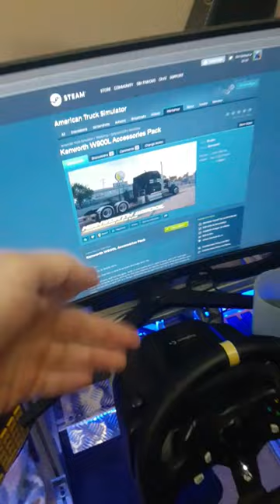STEAM WORKSHOP KW 900 ACCESSORIES PACK IS AVAILABLE NOW-American Truck Simulator